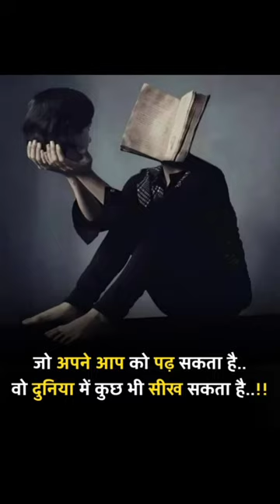#🔥motivation for success in life🔥💯# # # # #